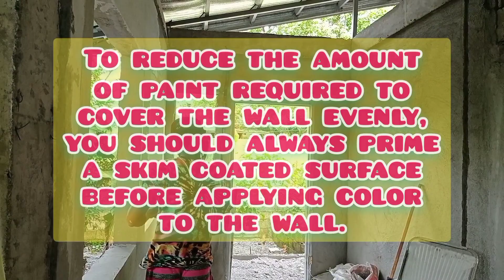SKIM COAT wall / Palitada sa Pader at Update sa Small House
paano mag skim coat skim coat wall
grey skim coat
gray skim coat
palitada sa pader
small house
tiny house
construction idea
bungalow house
skim coat sa pader
Plastering walls
paano magpalitada